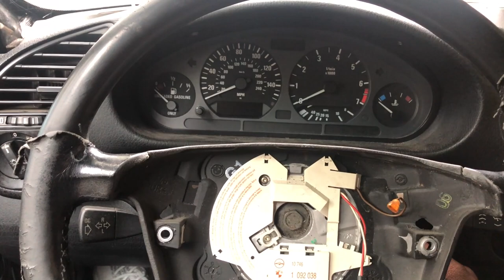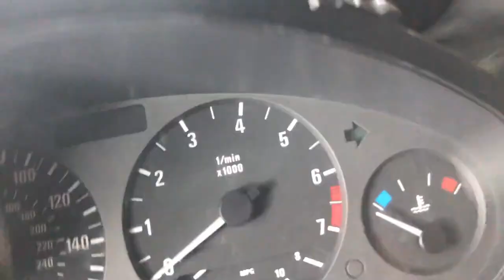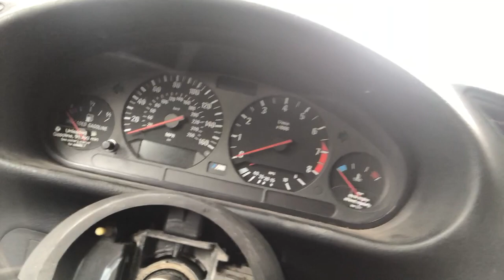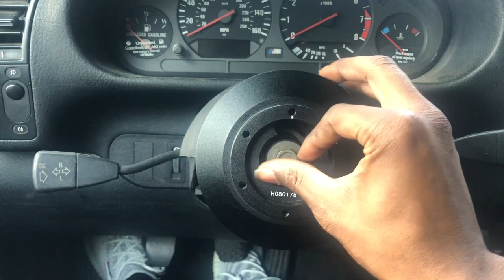E36 RENOWN STEERING WHEEL UNBOXING, NRG QUICK RELEASE INSTALL, and I INSTALL MY M3 CLUSTER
TODAY I FINALLY GET TO INSTALL MY NRG HUB AND QUICK RELEASE, MY M3 CLUSTER, AND MY RENOWN STEERING WHEEL